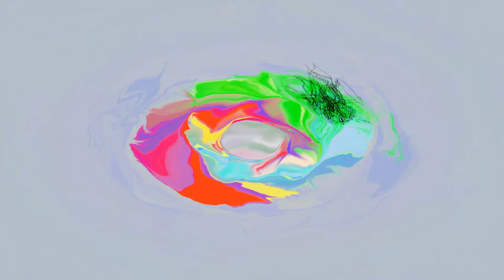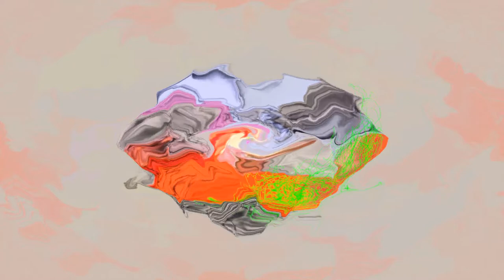Holly Mae Brood - Amor, Amor, Amor (Hazes Is De Basis) DUTCHFUSIONREMIXPRODUCTIONS ANDREHAZES#2022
Extended versie